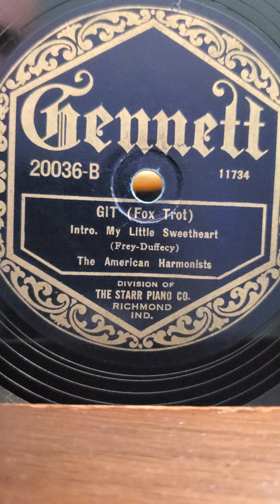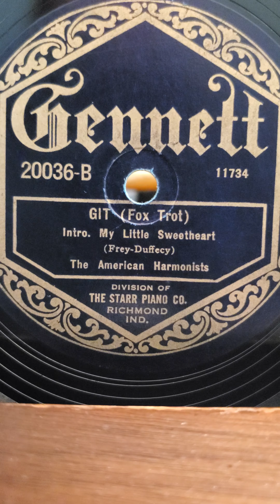Git - The American Harmonist Gennett Records #20036